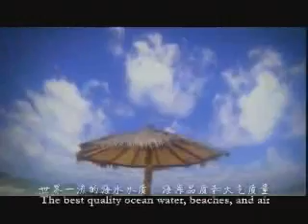海南三亚旅游 Travel China Tours Hainan Sanya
Sanya, Hainan Province promotional video (with english subtitles)